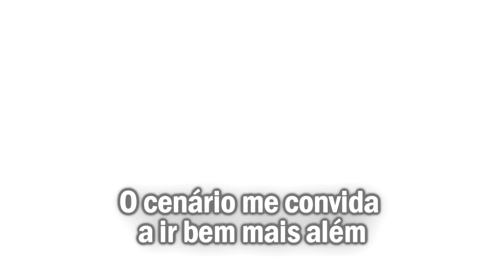FULLMETAL ALCHEMIST: BROTHERHOOD - Abertura 2 em Português (Hologram) - Nato Vieira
Hologram - Adaptação em Português - Brasil
Original por: Nico Touches the Walls

Adaptação / Vocal / Mix: Nato Vieira

LETRA:

O cenário me convida a ir bem mais além
Adentrar um mundo que não pude conhecer

Feito uma criança, sem rumo a vagar
Só as nuvens escuras eu via
Num mapa se faziam
Sonhos que nunca paravam de mudar

Sem descansar
Eu prosseguirei, cada passo me leva mais perto
Algum dia, com certeza, acharei
O que estou a buscar

Forte serei pra me curar
Se meu coração se ferir
Chuvas vão regar toda a fé que faz pensar
Que o passado eu posso corrigir

Luzes tocam meu destino sem eu perceber
Não importa a hora ou o lugar
Por onde eu sigo sempre existe luz

A imagem que me marca e queima, volta a aparecer
Mas no céu estão promessas de um sonhador
Para um mundo novo que acabou de conhecer!